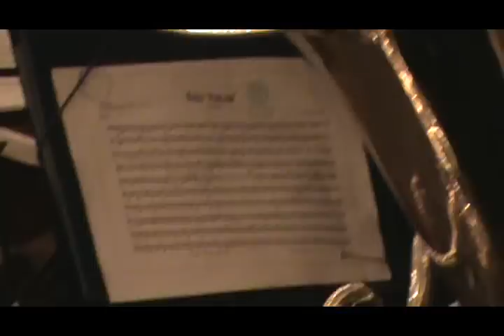Ogiva feria y fiestas2010 05 Banda de música.divx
La banda municipal de músicade Orgiva, varias piezas muy bien tocadas y los aplausos del numeroso público.